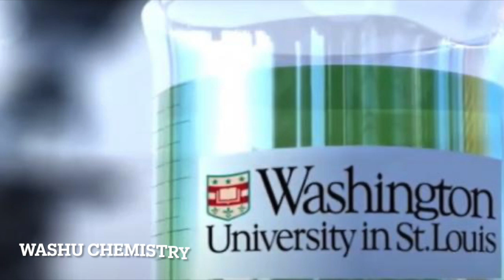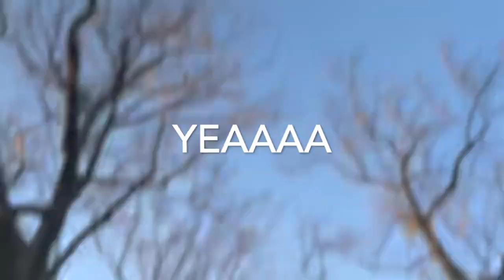Why Chemistry? | Interviewing WashU Chemists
HEYYYY GUYSS!! CHEMYSTERY UNCOVERED IS BACK WITH AN INSTANT CLASSIC BANGER! For this weeks episode, I traveled down to the Washington University in Saint Louis and interviewed some brilliant WashU Chemists!! I hope you guys enjoyed this video just as much as I enjoyed making this video for you guys.

Here at Chemystery Uncovered, we are dedicated to pushing out state of the art chemistry content. Be on the lookout for our first lab, Flame Tests, in the next coming weeks!!

Shoutout Rayaan the goat Shaik for recording!!